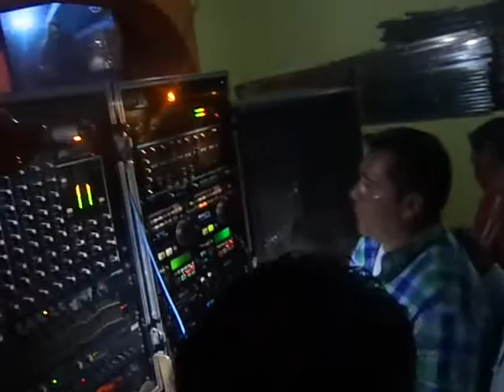JORGE FRAUSTO 1-5 RODEO EL TORO PUEBLA 25 DE OCTUBRE